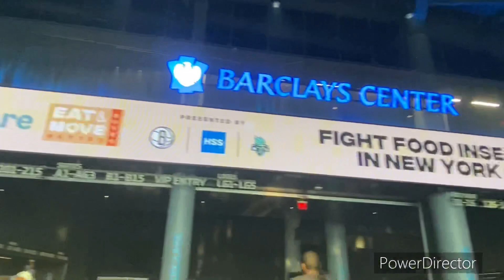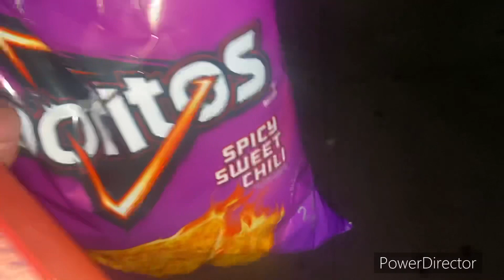Drake it’s all a blur concert 20/07/23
00:00 running for train
01:03 Intro
03:22 waffling 🧇
05:19 explorer 🧭
06:13 warm up act
06:48 drake entrance
07:35 Marvin room
08:11 say something
09:08 feel no way
10:20 jaded
11:04 jungle
12:23 petter pan
13:00 over
13:51 headlines
14:43 the motto
15:40 hell ya fucking right
16:14 started from the bottom
16:40 energy
17:26 know yourself
17:59 nonstop
18:41 sicko mode
19:45 way 2 sexy
19:57 jumbotron
20:47 laugh now cry later
21:23 gods plan
22:14 childs play
22:54 wait for you
23:20 nice for what
23:34 controlla
23:55 nice for what
24:34 half time show
25:40 massive
26:45 search and rescue
28:30 21 savage
28:42 10 freaky girls
28:58 rockstar
29:14 bank account
29:35 knife talk
30:33 spin bout you
30:58 Jimmy cooks
31:16 rich flex
32:12 legend
32:42 goodbye message
33:51 trying to get out
34:08 subway home
34:34 kwik-E-Mart
35:34 outtro